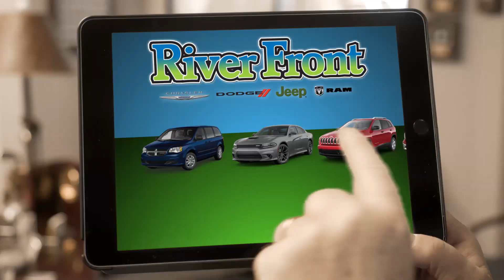Get a New Jeep during River Front's Jeep Celebration Event on Now!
Great specials are available on all vehicles during the Jeep Celebration Event.

Everyone Drives With a Good Down Payment!

River Front Chrysler Dodge Jeep Ram
200 Hansen Blvd.